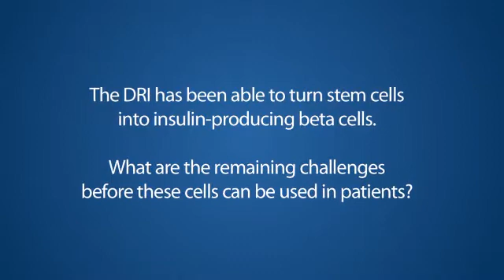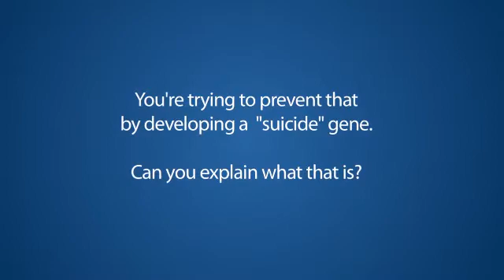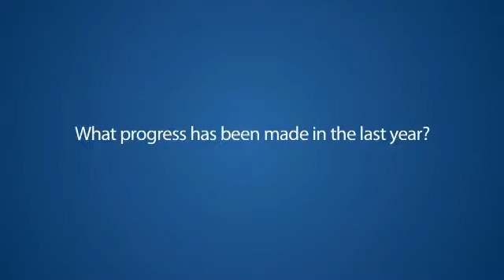Advances in Stem Cell Research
Currently, islet cells come only from donors, which seriously limits the supply. The DRI has been able to turn stem cells into insulin-producing beta cells. DRI Director of Stem Cell Development for Translational Research Dr. Juan Dominguez-Bendala discusses the remaining challenges and how he plans to overcome them. The DRI leads the world in cure-focused research, pioneering new cell-based therapies to restore natural insulin production in those with diabetes.